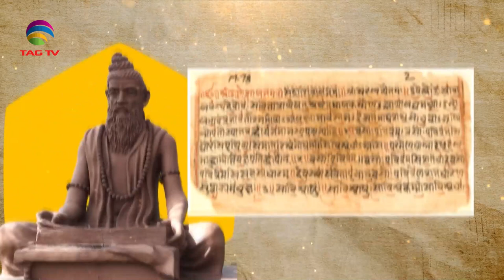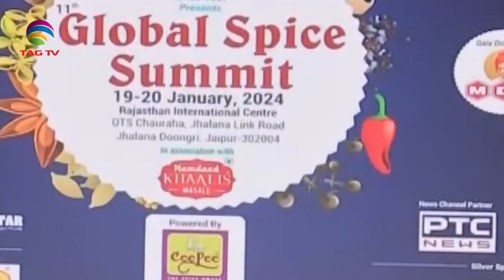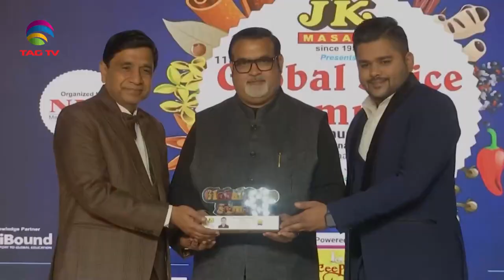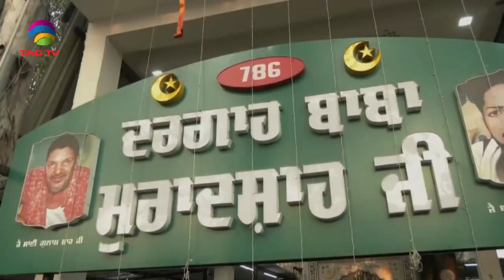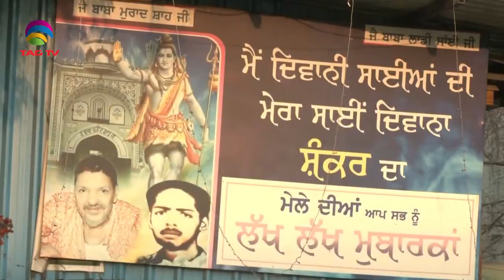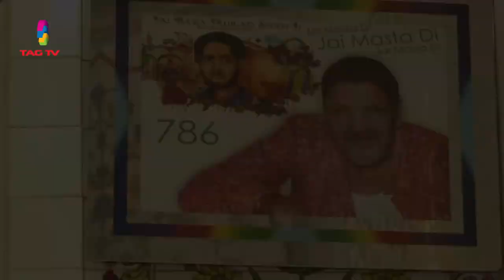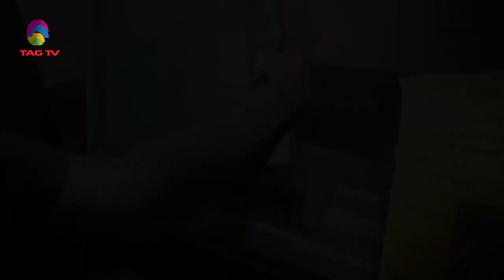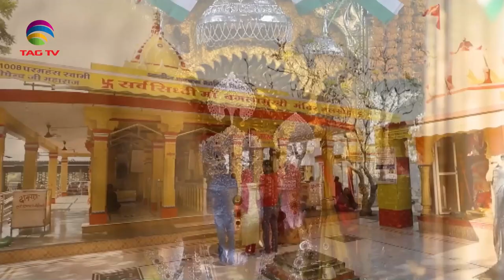'My India' Show featuring India's Mosaic @TAG TV Saturday Special Magazine Show - Feb 24, 2024